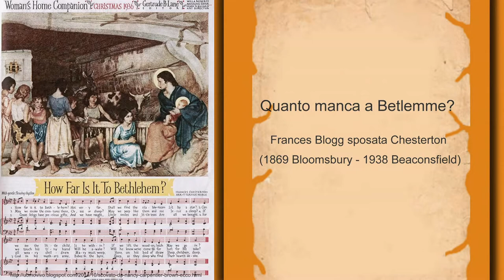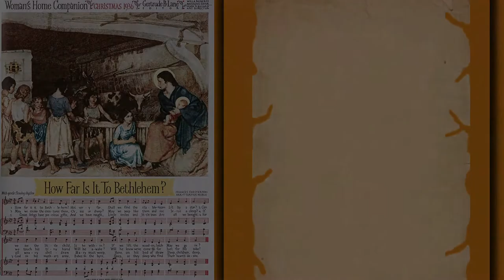Quanto manca a Betlemme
Poesia: quanto manca a Betlemme? -  di Frances Blogg sposata Chesterton
(1869 Bloomsbury - 1938 Beaconsfield).